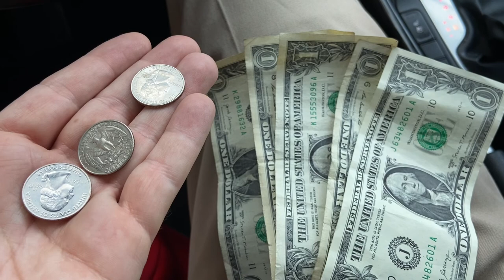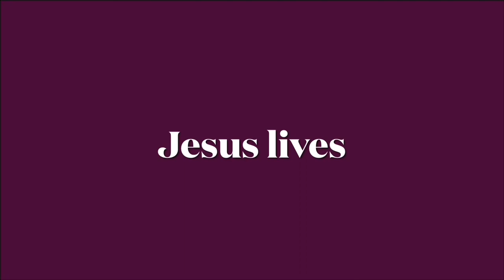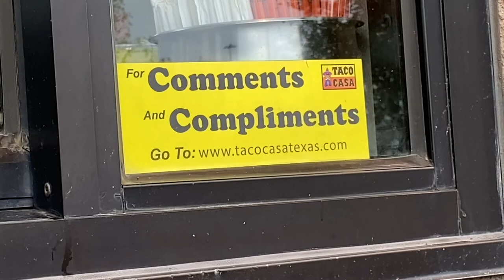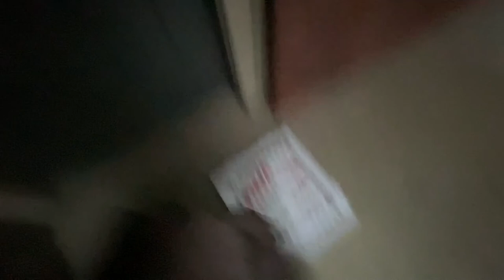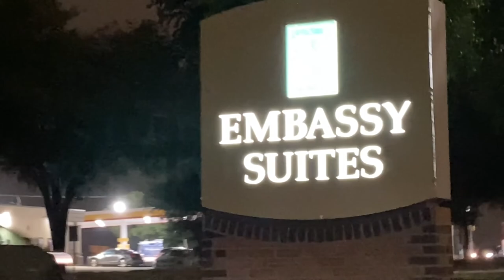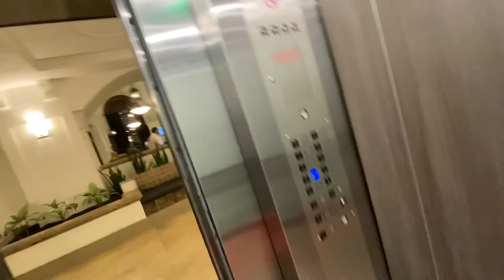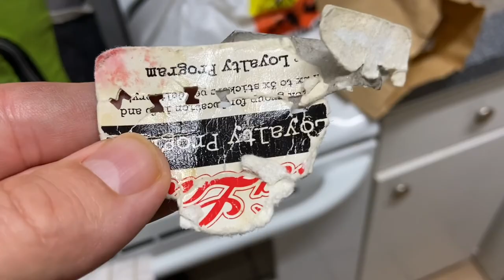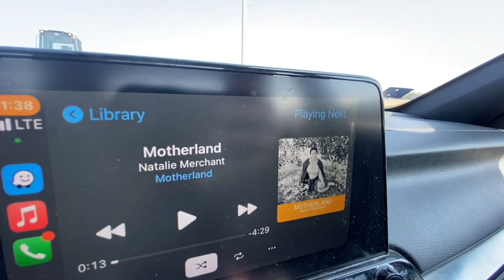The Taco Casa order cancel, so I ATE it / The cat is happy 🐈‍⬛ / No hammer pulled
ATTENTION to all CHANNEL SUPPORTERS.
We are currently asking for funding from Channel Supporters. If you are a Channel Supporter for YouTube you can help by giving to our PayPal.
You may give as little as

Facebook donations are welcomed as well under Cole Spivey FB page and messenger
(I have a black and white actor headshot photo as an personal identifier)

If you would like to help
BECOME A CHANNEL SUPPORTER for Cole’s YouTube simply by donating to our PayPal.

Cole Spivey and Cole Spivey messenger are accepted

PSS
(I will respond to comments by email or in comment section)

Follow on Instagram at Jonathancolespivey

Thanks y’all,
The Cole and Linda Spivey filmmaker band
p.s.
Aka LcSbanD

Also, LISTEN on Drooble.com. We are on Drooble as The Cole and Linda Spivey band.
Simply search Cole Spivey on Drooble to find the band.

p.s.s.

Read my fictional stories on Fictionpress.com and Fanfiction.net under my pen name Ash Cole

Self published and authored at Fictionpress.com and Fanfiction.net under the author Ash Cole
SEARCH author Ash Cole

Mr. and Mrs. Cole and Linda Spivey

introduction music for various vlogs;

Song; “Keep the Cat Ball generation” (written for our PSS vlog show)
Artist; The Cole and Linda Spivey filmmaker band
(CL & S banD)
Album; She Passed Out (2022)
Song; “Bluegrass Birthday” Artist; Buddy Deltone
Song; “Waiting room”
Artist; Fugazi